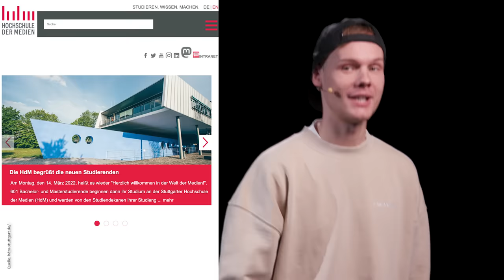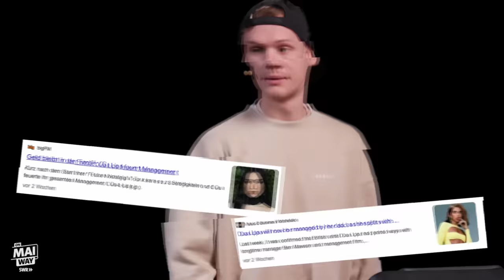Total verkackt 🚽 DIE peinliche Story von @unsympathischtv Sascha Hellinger | ON MAI WAY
Sympathisch oder unsympathisch? Gamer und Kellerkind Sascha Hellinger ist Gast auf dem Laufband – und erzählt eine krasse Story, die bisher NUR seine besten Freunde kannten…

Sascha Hellinger, auch bekannt unter dem Pseudonym @unsympathischtv, ist ein waschechter Gamer👻. Seine Karriere begann 2014 im Keller seiner Eltern. Etliche Jahre später hat er nicht nur
YouTube durchgespielt, sondern auch zahlreiche Games 🎮 wie Valorant, Among Us oder Phasmophobia, die er fast täglich per Livestream auf Twitch zockt. Mit dem dritten Strike im Nacken reacted Sascha unter seinem Zweitkanal “Mehr Anzeigen” mit jeder Pore seines Körpers auf TikToks 🤳und bizarre Internetfunde. Wagt er sich dann doch mal ans Tageslicht 🦇🔦, gibt es die volle  Ladung Natur. Beim Outdoor-Event Angelcamp, das er mit seinen Buddies Jens Knossalla aka Knossi, Sido und Manny Marc veranstaltet, schauen bis zu 300.000 Menschen zu.📈. Dennoch ist
Sascha ein bodenständiger Typ. Sein Traum-Frühstück besteht aus Toast und Kaffee und während er sehnsüchtig auf seinen Bartwuchs wartet, um an der HDM in Stuttgart Medienwirtschaft zu studieren, schmiedet er zudem große Träume als Schlagerstar Andreas Tal. Der Track ist zwar unreleased, aber bei ON MAI WAY gibt Sascha eine exklusive a cappella Version zum Besten. Auf dem Laufband kann Vanessa dem “der-niemals-lacht” außerdem die ein oder andere peinliche Geschichte entlocken💩🚽. Ob seine Freundin Honeypuu die schon kannte?
Willkommen bei ON MAI WAY – dem Talkformat mit @vanessamai92 hier bei SWR Schlager. Ein Studio, zwei Laufbänder und viele Fragen. Jeden Donnerstag um 18 Uhr gibt es auf unserem Kanal eine neue Folge mit Vanessa Mai und einem spannenden Walk & Talkgast.

Regie: Sandra Delasauce
Kamera: Sebastian Lindner
Ton: Alexander Stark
Schnitt: Anabel Kuntze

DRIVE beta
Redaktion: Sandra Delasauce, Sven Graf-Schrader
Produktionsleitung: Florian Schumann
Produktion: Chantal Darmstädter, Elena Kettner
Mediaproducing: Valentina Beltrame, Chris Fotheringham
Executive Producer: Hannes Jakobsen und Johannes Middelbeck

Redaktion SWR: SWR Schlager
Mehr von ON MAI WAY? Jeden Donnerstag auf diesem Kanal.

Wir sind Teil vom SWR!

Inhalt
00:00 Intro
01:06 Speed Dating
06:32 Walk and Talk
15:30 Double Time
21:03 Erfrischende Fragen
27:24 Schlusssprint